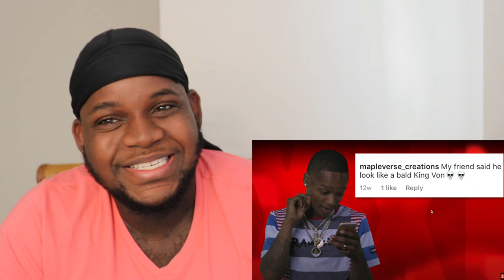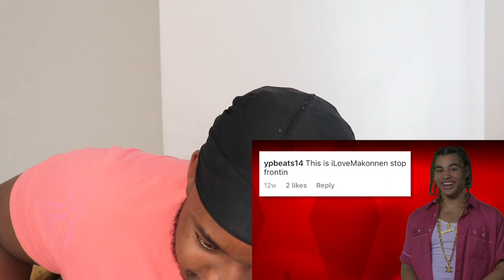2020 XXL FRESHMAN READ MEAN TWEET | REACTION